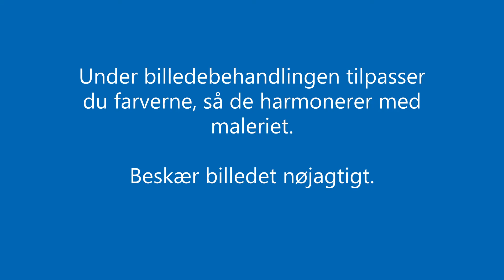optagelser af malerier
Optagelserne skal foregå i ensartet lys. Udendørs en gråvejrsdag.